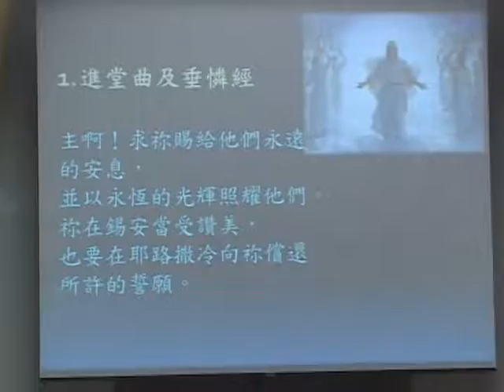佛瑞安魂曲 1 進堂曲及垂憐經 Fauré Requiem 1.Introit and Kyrie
台中聖樂團於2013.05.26在台中水湳浸信會，「法國與台灣的聖樂精品」佛瑞V.S.蕭泰然的演唱會演唱錄影